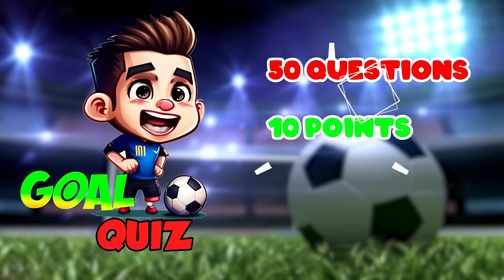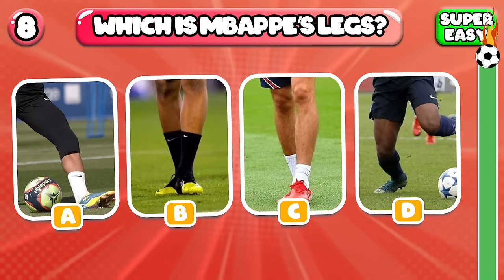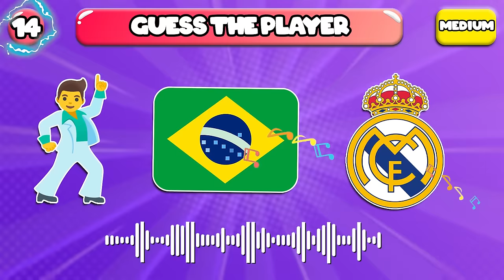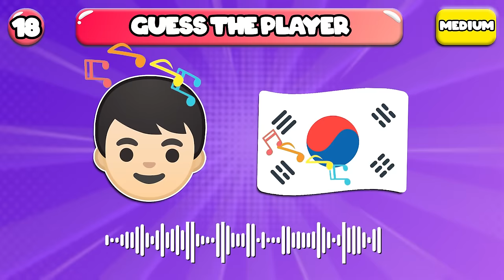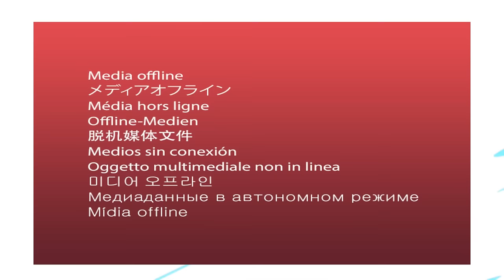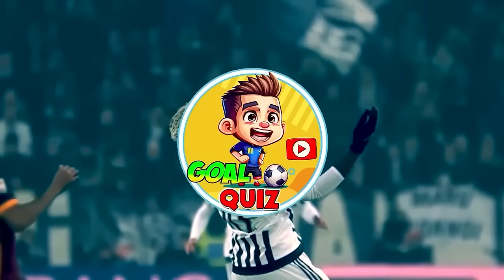Guess the INJURY + BODY + Song of Football Player 🏆⚽ Ronaldo, Messi, Mbappe, Neymar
Say oh yeahhhh!
Hello my besties and welcome back!
In today’s video, we will guess the greatest football player by his injury, body, jersey and song!
There are 50 questions, for each correct answer you get 10 points. You win if you get 500 points. Good luck!
But before starting the video, I want to say thank you to all of your comments.